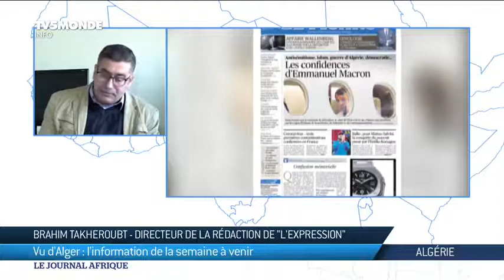Algérie Paix en Libye, Djamel Belmadi veut gagner la coupe du monde de football